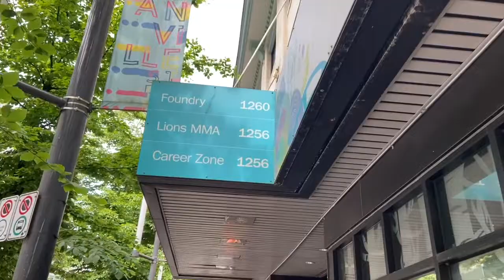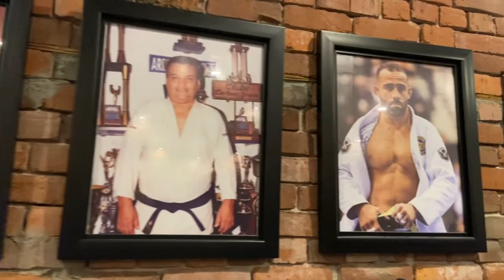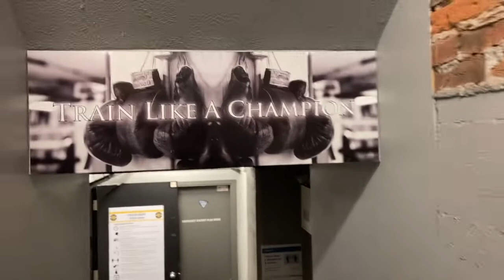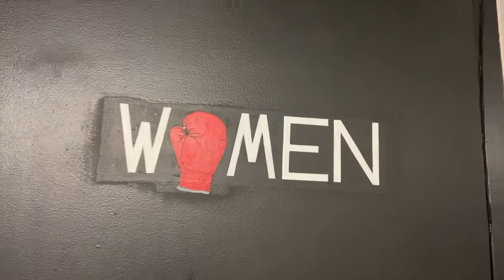Gender Inequity in Male Dominated Activities--Music and Mixed Martial Arts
This video is the final product of my grade 12 Capstone Project completed at Sir Winston Churchill Secondary School in June 2022.

This video focuses on two main areas: Music (mostly trombone and low brass), and Martial Arts (kickboxing, Muay Thai, and Brazilian Jiujitsu).

Special thanks to my interviewees!
Jillian Boles (instagram @jillian_boles_)
Laura Orzehoski (instagram @lauraoskimusic YouTube @Laura Orzehoski )
Kelsea Hopkins (instagram @kelseagopractice)
Ellen Marple (instagram @ecmarple)
Daria Preradovic (instagram @preradovic_)
Siobhan Young (instagram @shivyoung)
Ragini Krishnan (instagram @raginikrishnan)
Lara
Hayley

Shoutout to the Vancouver Academy of Music and Lions MMA.

This video was presented on June 22, 2022.